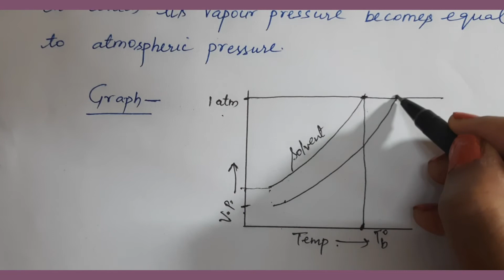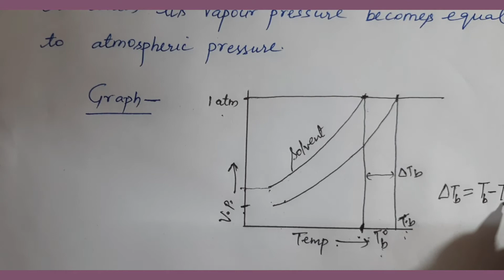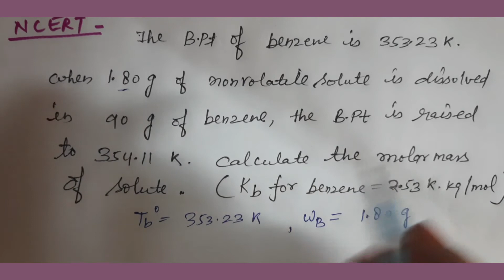CLASS XII # SOLUTIONS LEC-8# ELEVATION IN BOILING POINT#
Easy Explanation # Graph # Kb # NCERT Numerical #
by Bhavna singh #